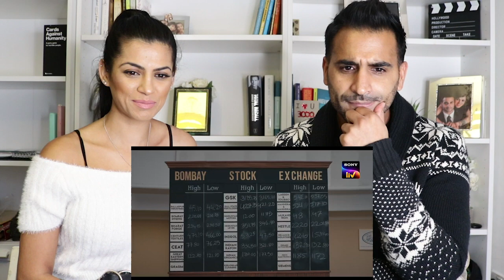SCAM 1992 - The Harshad Mehta Story | Trailer REACTION!!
Hey Guys, here is our Reaction to Scam 1992 - The Harshad Mehta Story.